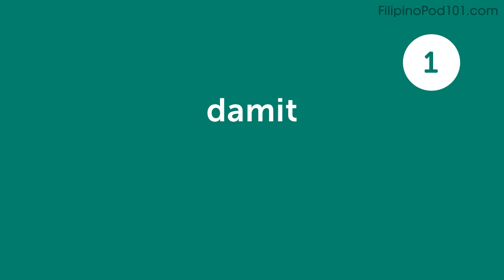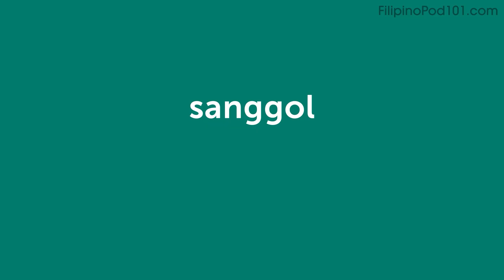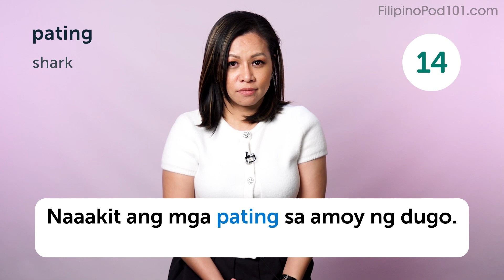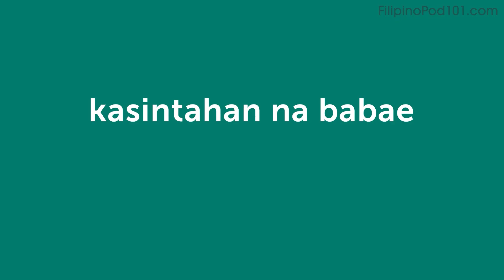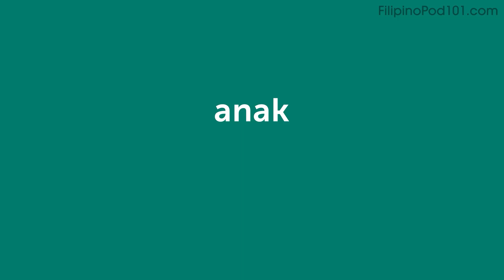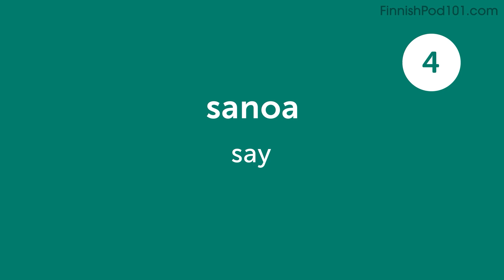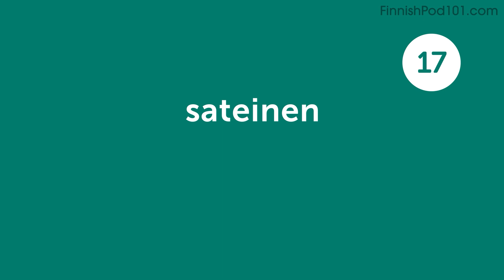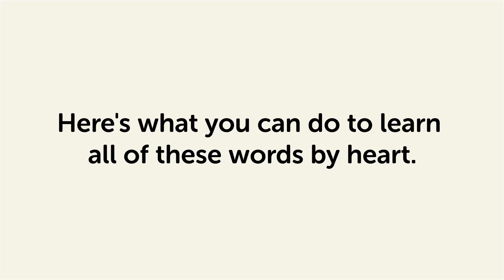Your Monthly Dose of Filipino - Best of February 2023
In this best of February 2023, we will review all the topics and lessons released this month on the channel. This is THE place to start if you want to learn Filipino, and improve both your listening and speaking skills